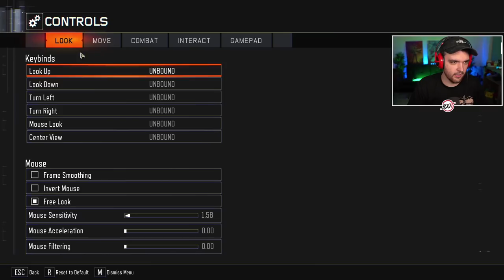WORLD'S LARGEST BOSS IN ZOMBIES!!!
Today, we take on a boss fight so massive, I literally want to cry lmao.

Charity Raisings:
1st Place YouTube Warzone Tournament for Hire Heroes USA: $100,000
Total: $434,030.67

-NoahJ456